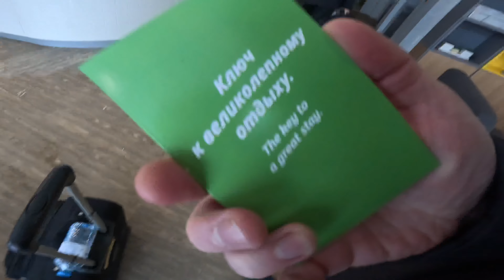Влог басиста: с Линдой в Подольск, Пермь, Екб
в этом выпуске:
-супер маленький усилитель Warwick Gnome
-пауки нас преследуют
-опять поезда как в старые добрые времена
-новые клубы "Свобода"
-ванны по райдеру
-настольный теннис наша слабость